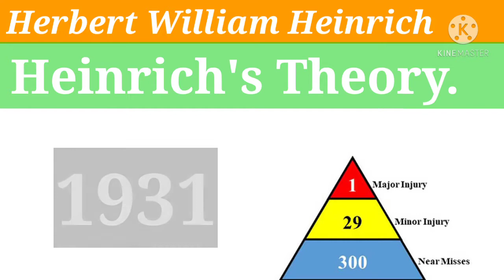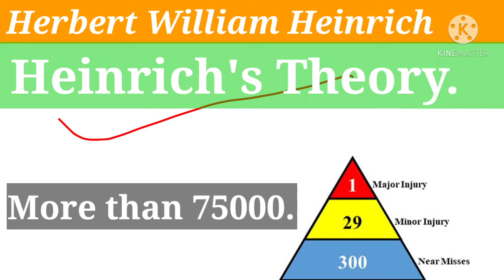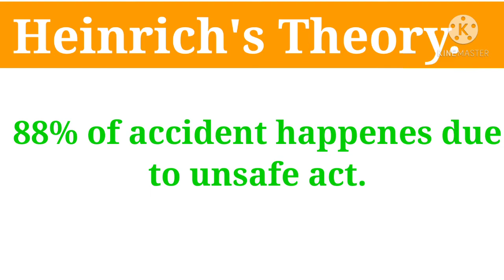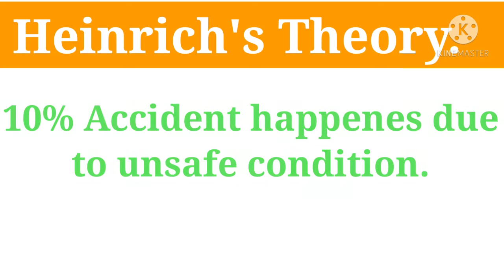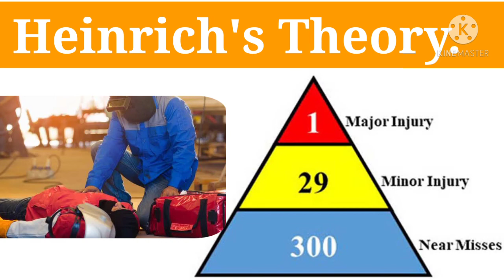Heinrich's Theory | Accident pyramid | Herbert William Heinrich | HSE vlogs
Heinrich's Theory
Accident pyramid
HSE Vlogs
safety information channel
cause of accident